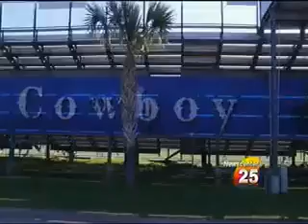Lightning Detection and Alerting Comes to Edna Independent School District in Texas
KAVU in Victoria, Texas covers Edna Independent School District’s lightning detection and alerting system from WeatherBug.